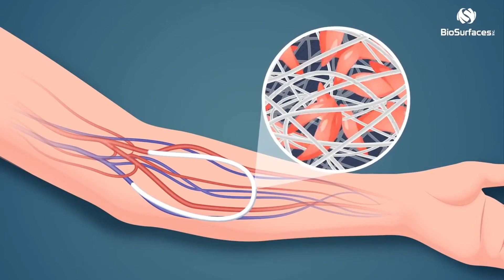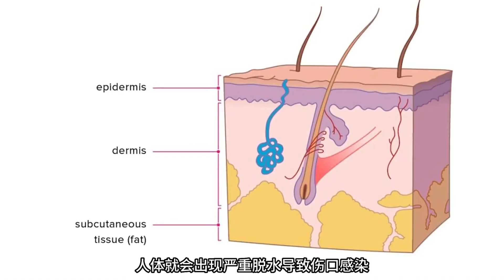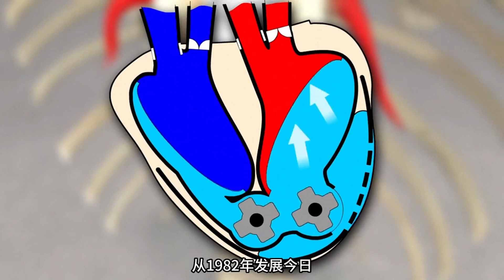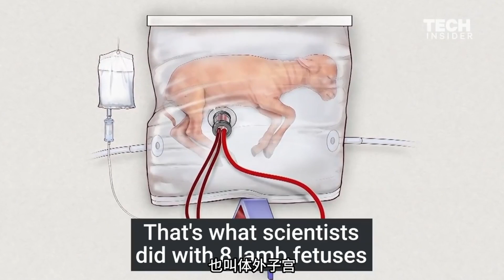盤點6大人造器官，大腦也能人工製造？真相顛覆你的認知！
給身體換個“零件”，用人造器官“續命”？讓人震驚的人造器官有哪些？

大家好  這裡是科學地帶
我會帶你領略生活中的各種人文趣事，
科普創作者，為您分享趣味科普人文~~